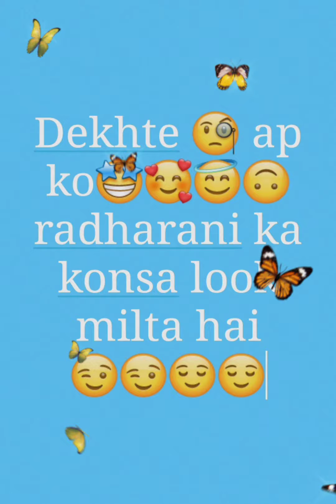Dekhte hai ap ko radharani ka konsa look milta hai|| choose your birthday month 😉😍😘